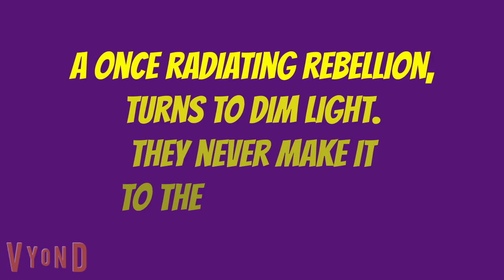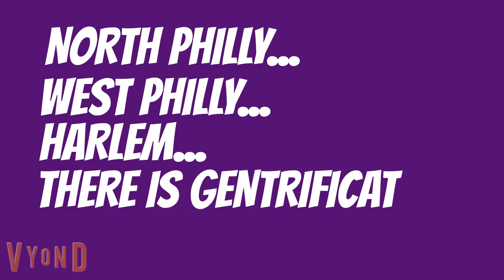The Lightning Bug Poem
Dedicated to anyone who's ever felt like they were trapped in a relationship.

"Lightning bugs are claustrophobic, ask me how I know."